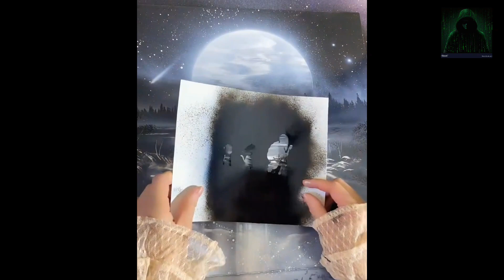How to draw easy scenery drawing with oil pastel landscape Village scenery drawing step by step❤️❤️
I prepared a video on Charcoal Drawing of Beautiful Sunset Nature, Pencil Drawings for Beginners, and how to draw Landscape. It has become an educational painting for those who want to draw charcoal landscapes. You too can learn how to draw a landscape the easy way. Have a nice watch.